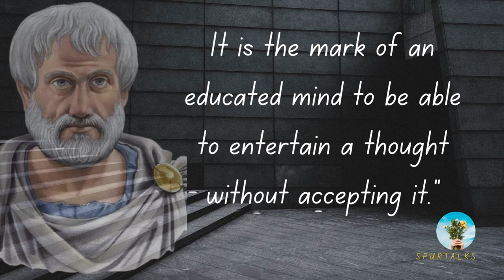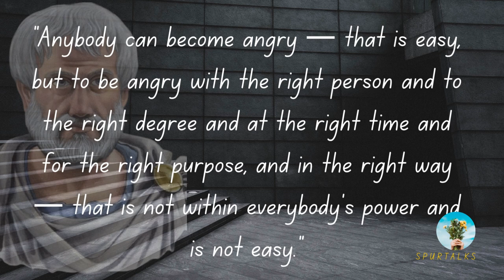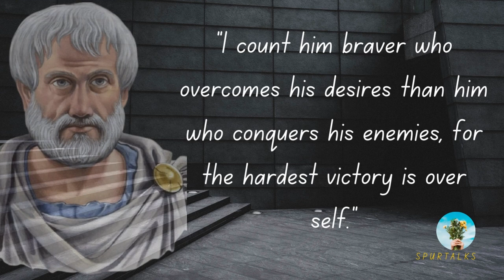Top Artistotle Quotes Trends This Year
# Shorts,
Spur talks is about motivational talks quotes & small moral stories that help us to motivate in our routine life.